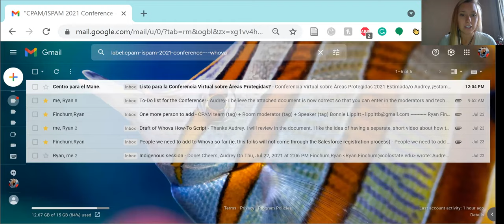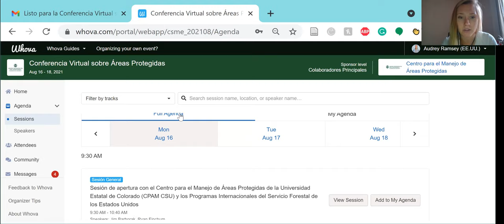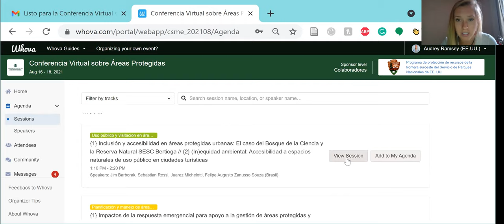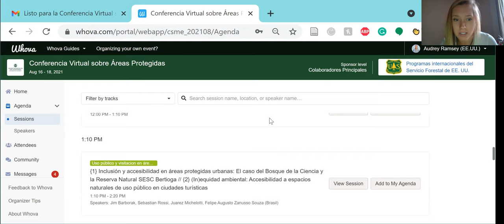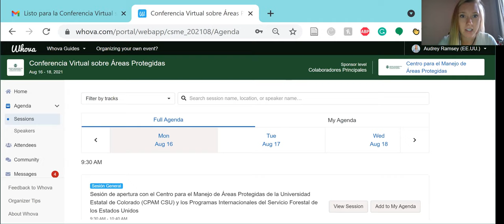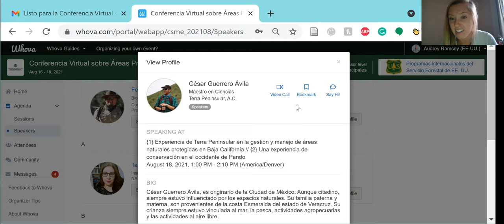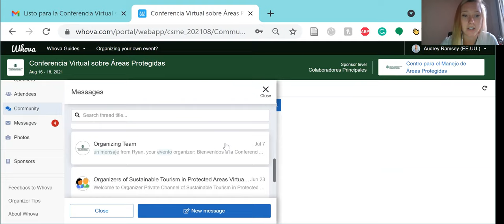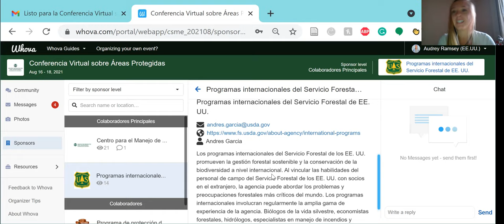Como usar WHOVA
En este video compartimos unos tips sobre cómo usar la plataforma WHOVA para nuestra conferencia virtual, Areas Protegidas en un Mundo Cambiante.